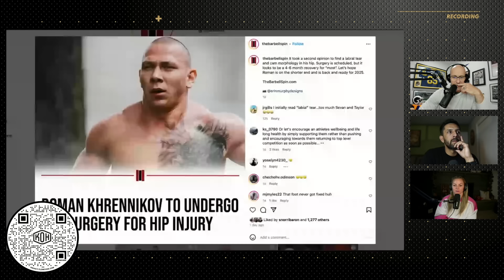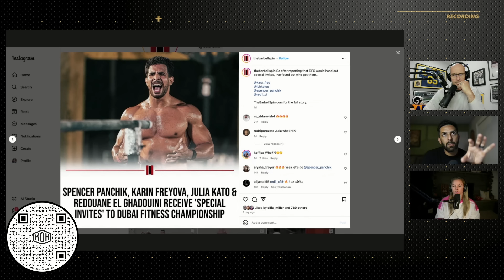Dubai Drama, Roman's Hip and Cashing in at Crash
From TEF 355, we know more about the injury that is putting Roman Khrennikov on the shelf until next season. There were some sudden and unexpected changes to the qualifying process for the Dubai Fitness Championship. Some athletes earn a nice little pay day at an up-and-coming offseason competition while another event is set to take center stage Down Under.